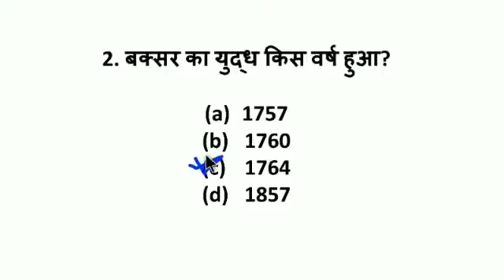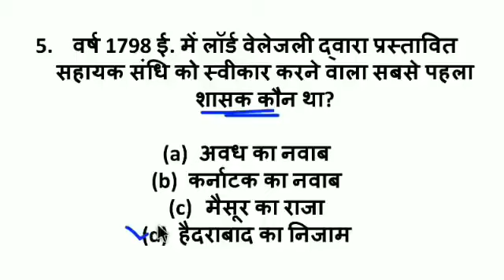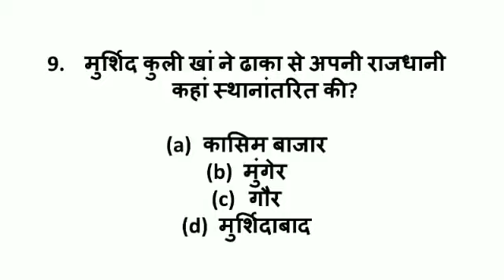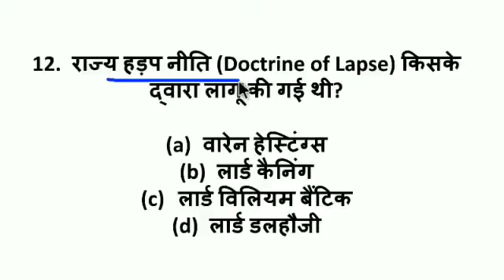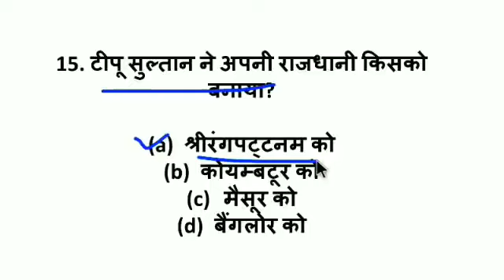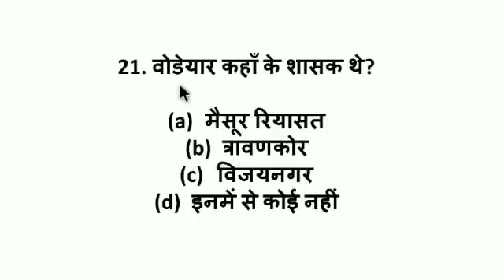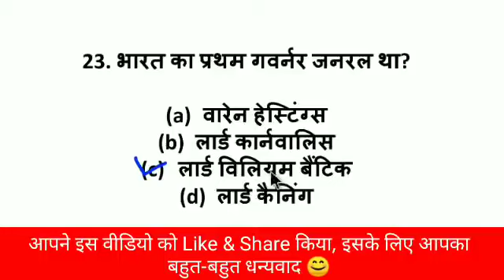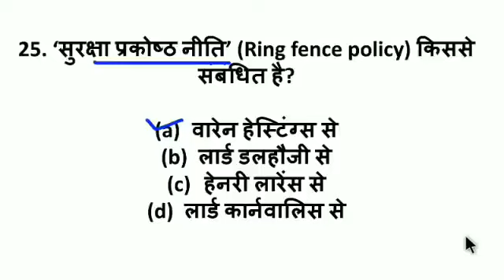25 Most Important Question | भारतीय इतिहास | SSC+RAILWAYS+Police भर्ती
Indian History : 35 Most Important Question | भारतीय इतिहास | SSC+RAILWAYS+Police भर्तीIndian History, history gk, history important question and answer, modern history, arrival of European Company, यूरोपीय कंपनियों का आगमन, वास्को डी गामा, भारतीय इतिहास के महत्वपूर्ण प्रश्न, indian history top 35 questions, trending gk questions, trending video, gk, gs, ssc exam, CPO, ssc chsl gk, railway exam, ntpc date 2020gk questions,gk questions and answers,gk question,gk question answer,ias interview questions,general knowledge questions,gk questions in english,general knowledge questions and answers,100 gk questions,questions,quiz questions,trivia questions,easy gk questions,ias questions and answers,top 30 gk question answer,ias interview questions in hindi,interesting gk questions,ips interview questions and answers,questions and answers,india gk questionquiz,quiz blitz,exampur,up police up gk marathon,up police up gk marathon class,up police up gk mock test,up police up gk mcq,up police up gk,up police constable up gk marathon class,up police constable up gk marathon,up constable up gk marathon class,up constable up gk classes,upp up gk marathon class,upp up gk marathon,upp up gk classes,up police constable,up police constable 2024,upp 2024,upp,up gk by suyash sir,aatoons kids,aatoonskids.comMugal Empire | मुगल काल... के ये 100 प्रश्न Exam में बार-बार पूछे जाते हैं | ssc, railwaysmugal samrajya important question-answer in hindi, mugal vansh important question, mugal dynasty important question answer in hindi, mugal vansh related question, मुगल साम्राज्य से संबंधित महत्वपूर्ण प्रश्न उत्तर, मुगल साम्राज्य का इतिहास, ancient history important question, ancient gk in hindi, मुगल काल से संबंधित प्रश्न, mugal period important question and answercomputer gk in hindi, computer related question answer in hindi, कम्प्यूटर के प्रश्न, most important computer gk top 30 question, computer based question, gk in hindi, computer gk question answer in hindi, computer general knowledgeChemistry GK Top 35 Questions | रसायन विज्ञान के प्रश्न | Science GK in Hindi | for All Exams